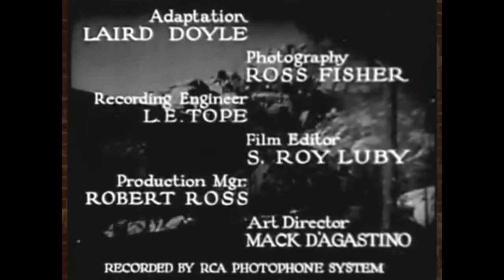Majestic Pictures (1932)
The Phantom Express (1932)

This is the another Hobart Bosworth film. Hobart Bosworth became an actor in 1920.